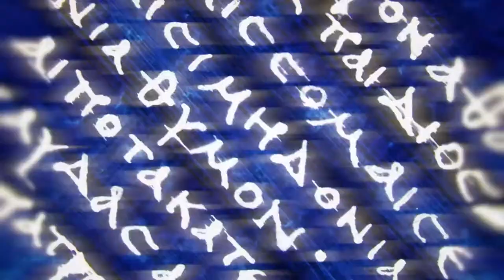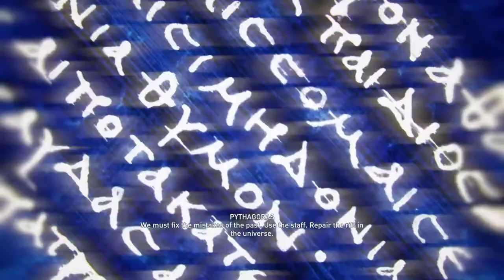Kassandra spares Aspasia | The Ghost of Cosmos | Assassin's Creed Odyssey - Cult Ending